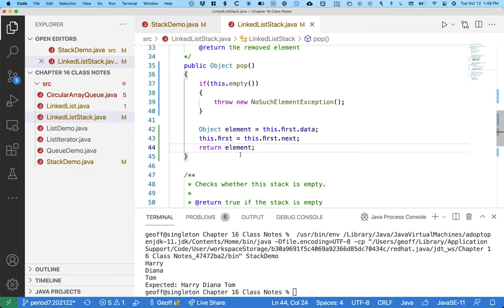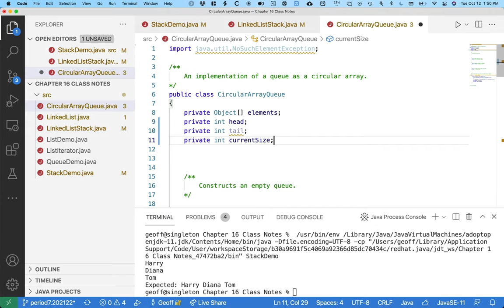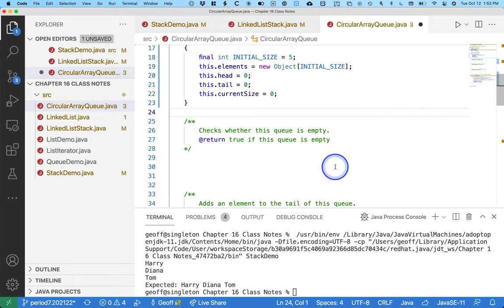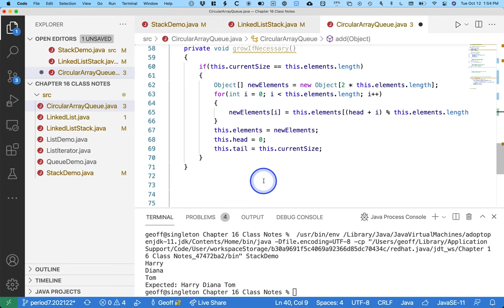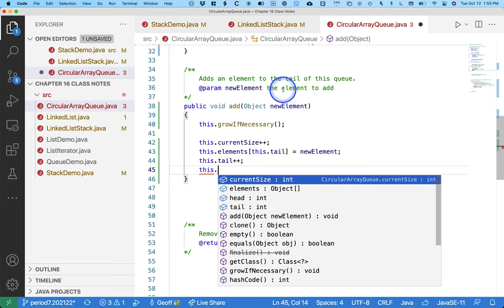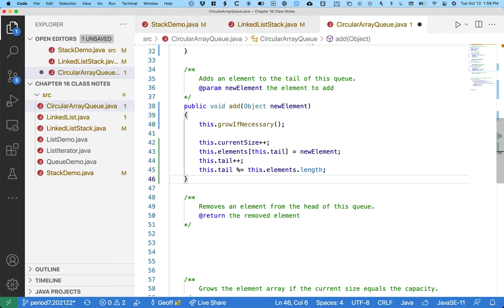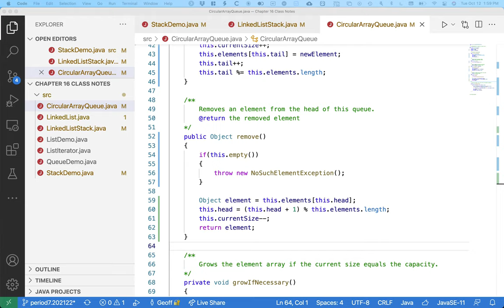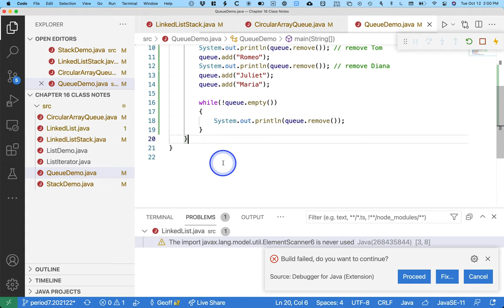Software Engineering Data Structures 02.21: Queue as a Circular Array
Naperville North High School, Software Engineering, 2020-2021.